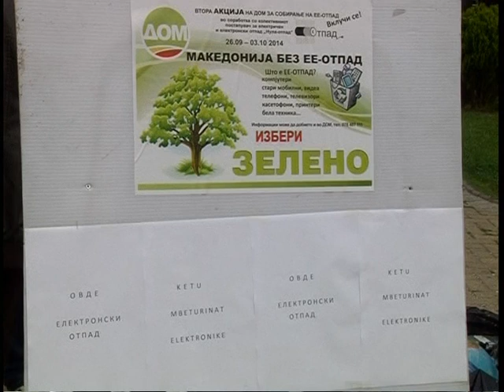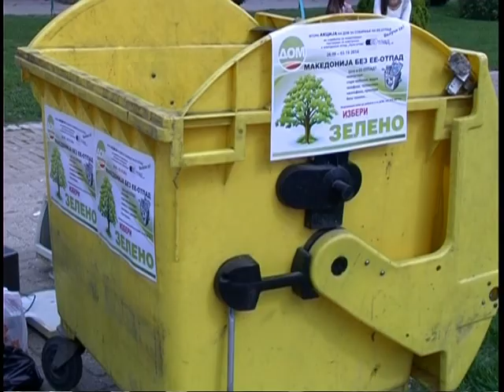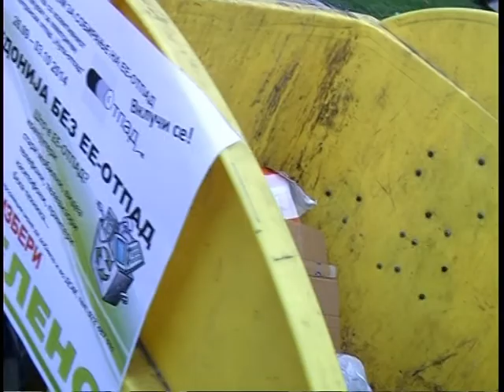Селектирање на електронскиот отпад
ДОМ со поставување на контејнер за електронски отпад, се обиде да ја подигне свеста кај граѓаните за селектирање на отпадот.